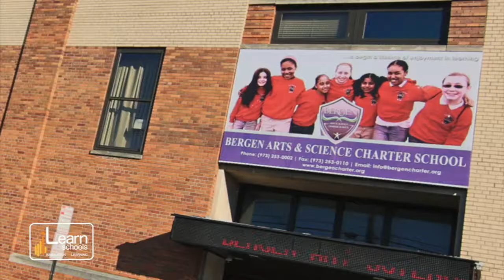Why I choose to work at iLearn Schools